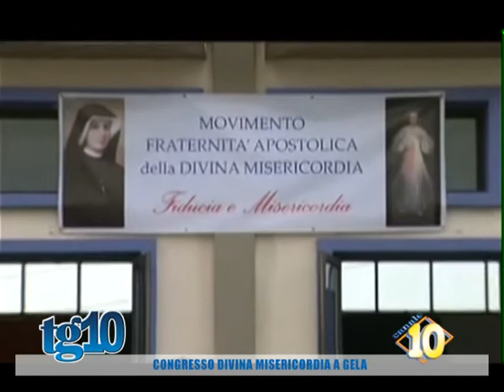Congresso Divina Misericordia a Gela